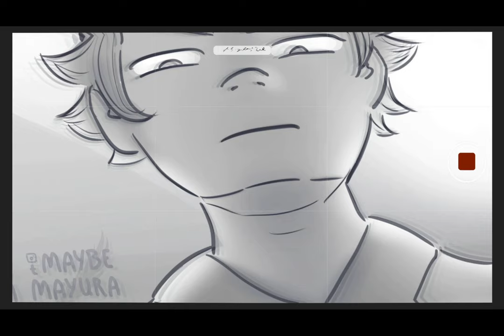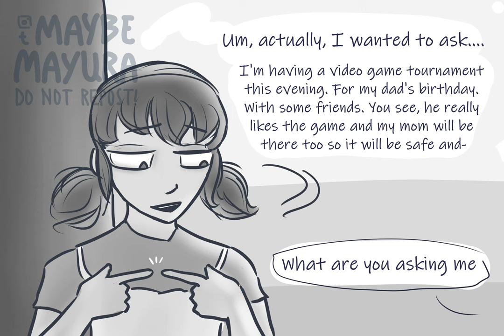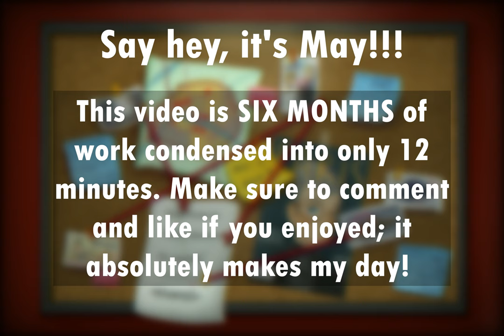ADRIENVLOGZ SEASON 2 || Miraculous Comic Dub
HOWDY!!! After six months of work, I'm ecstatic to present ADRIENVLOGZ SEASON 2!

It took a long time to get here, and I'd appreciate it SO much.

You can find my other socials here if you want more frequent updates